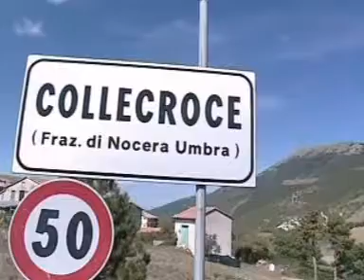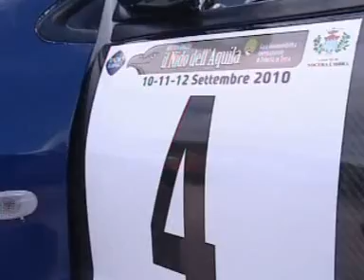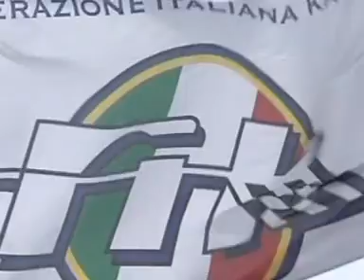NIDO DELL'AQUILA 2010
Video Acisport della spettacolare gara di Nocera Umbra